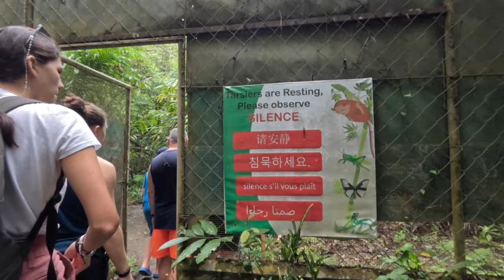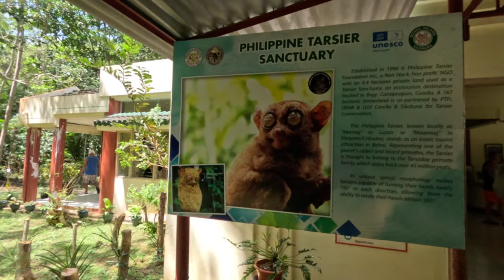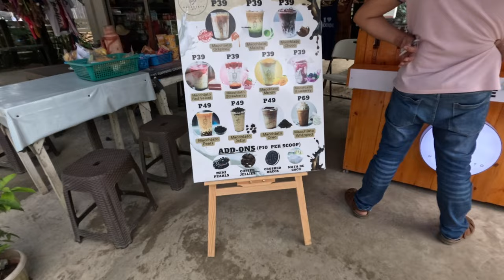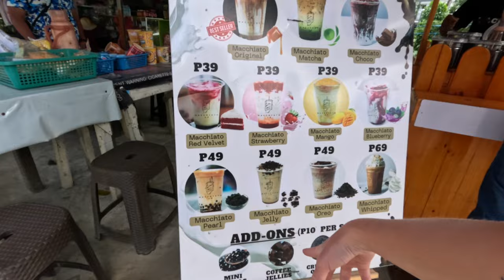Our FAVORITE Island In The PHILIPPINES!! 🇵🇭 BOHOL Is Magical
We are sooo excited to show you one of our favorite spots in the Philippines so far, BOHOL!!
We ventured out and got our first ever look at one of the smallest primates on earth and one of the 8 Natural wonders of the world, The Chocolate Hills!
Both of these thing were absolutely amazing and surpassed all our expectations!!

We hope you enjoyed this video as much as we had making it!